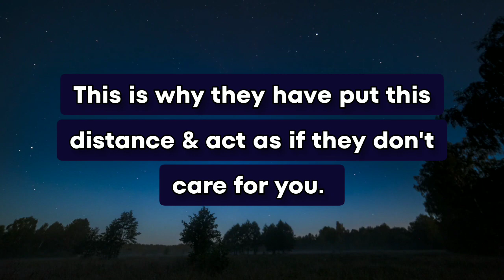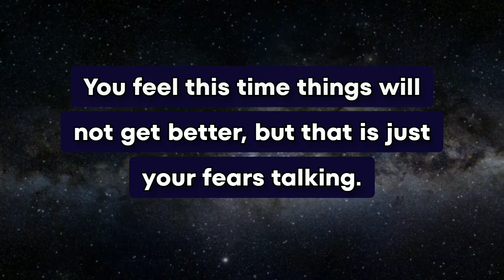🤩This Is Not A Joke😍 They Miss You As Much As You Miss Them